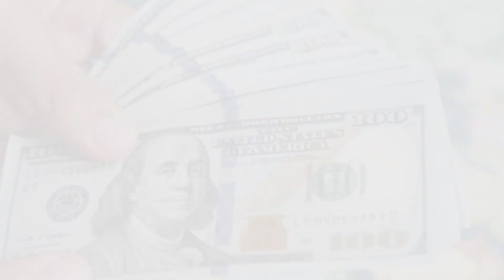Rowan Blanchard Net Worth 2024 | What Is the American Actress Worth?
Discover the net worth of American actress Rowan Blanchard in 2024! This video dives into her financial success, career milestones, and the sources of her impressive wealth. From her breakout role in "Girl Meets World" to her various film and TV projects, learn how Rowan has built her fortune and established herself as a rising star in Hollywood. Get exclusive insights into her journey and what the future holds for this talented actress. Don't miss this comprehensive look at Rowan Blanchard's net worth and career!

Note: This video is only for the purpose of sharing the information Celebrity Rowan Blanchard Lifestyle & Net Worth Biography Videos not to hurt with the feelings of anyone.

1) This video has no negative impact on the original works (It would actually be positive for them)
2)This video is also for teaching purposes.
3) It is not transformative in nature.
4)I only used bits and pieces of videos to get the point across where necessary.
5) Some images are also used just for giving the clearance about the topic to the viewers.